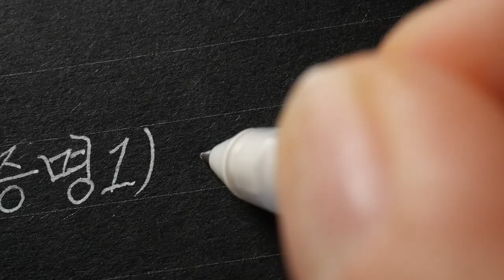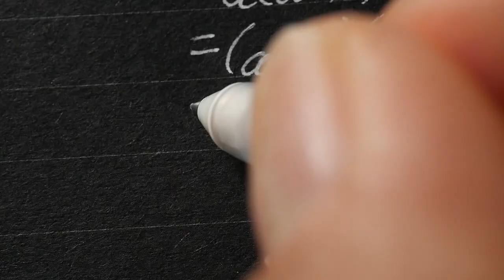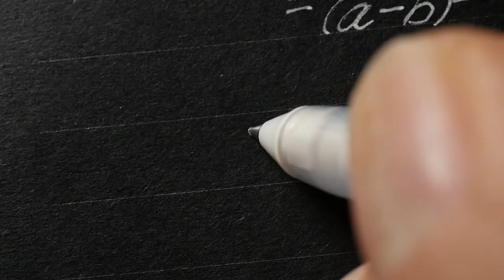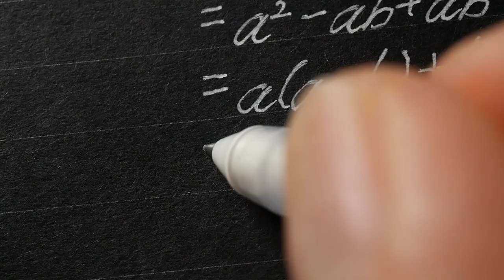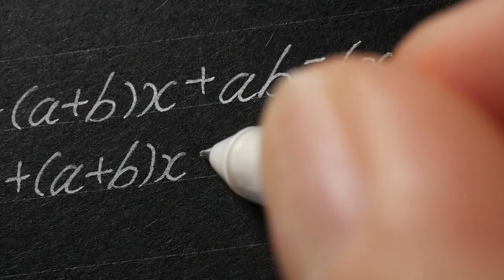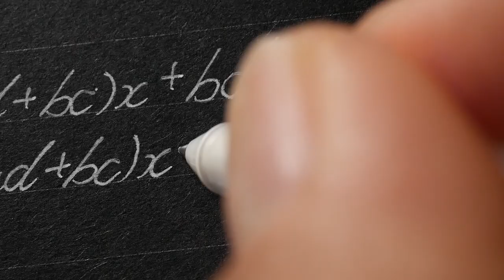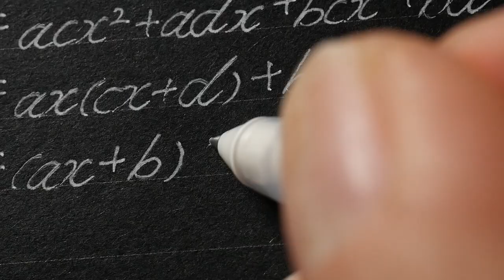학창시절에 누구나 써봤을 것 2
Korean handwriting

감사합니다.

덕분입니다.